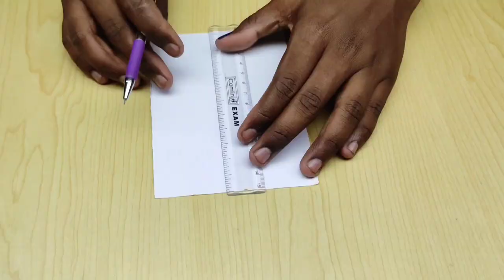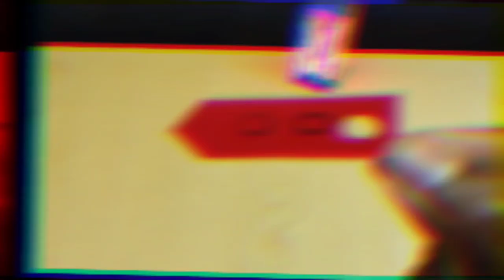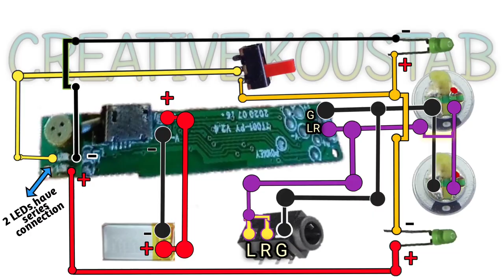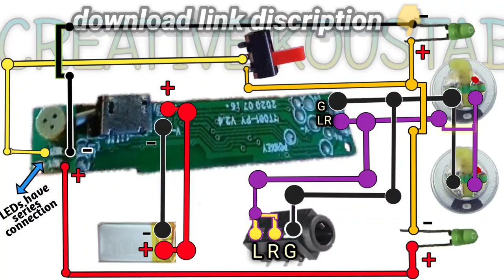Bluetooth Earphone || How To Make A Bluetooth Earphone At Home ||How To Make A Neckband Earphone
HELLO MY FRIENDS IN THIS VIDEO I AM GOING TO SHOW YOU-

@CREATIVE KOUSTAB

🟧BLUETOOTH SPEAKER MAKING || HOW TO MAKE A BLUETOOTH SPEAKER WITH 7UP CAN || HOMEMADE || DIY..

🟪3V TO 20V||HOW TO MAKE FREE ENERGY||3V TO 20 VOLT BOOST CONVERTER CIRCUIT||FREE ENERGY GENERATOR

🟥HOW TO MAKE WATER LEVEL INDICATOR AT HOME || SIMPLE PROJECT || WATER LEVEL ALARM

🟦TRANSFORMERLESS POWERSUPPLY ||HOW TO MAKE 12V TRANSFORMERLESS POWERSUPPLY AT HOME ||220V TO 12V

🔴THINGS YOU WILL NEED 👇👇👇👇
(Best buying link)---👇

00:38  (1) PVC SHEET

01:35  (2) CYCLE TIRE TUBE

03:13  (3) EARPHONE BLUETOOTH MODULE

04:10  (4) MINI SCREW

04:19  (5) EARPHONE 4 CORE WIRE

04:29  (6) ALUMINIUM THIN WIRE

04:35  (7) HEAT SHRINK SLEEVE

05:29  (8) SMD 3V LED

05:50  (9) EARPHONE SPEAKER

06:34  (10) MINI SWITCH

07:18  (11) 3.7V MINI BATTERY

07:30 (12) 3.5MM FEMALE SOCKET

00:00  GADGET PREVIEW

00:14 INTRO 😘🔥

00:20 MODEL DRAWING

00:50 STRUCTURE MAKING

01:35 SWITCH AREA MAKING

03:33 STRUCTURE LOCK & LIGHTING AREA MAKING

04:19 NECK BALT MAKING

4:56 EARPHONE MODIFICATION

05:22 EARPHONE BODY COMPLETE

05:29 ELECTRONICS PART

07:56 CIRCUIT DIAGRAM

08:09 NOW TESTING TIME

09:06 EXTRA FEATURE

1)How to make
2) how tomake anekbandearphon
3)how to make a bluetooth neckband
4)how to make a bluetooth earphone at home
5)how to make a bluetooth neckband at home
6)old earphones ko kase bluetooth banaya
7)bluetooth earphone
8)how to make bluetooth earphone from normal earphones
9)how to make bluetooth earphone from old earphones
10)how to make neckband bluetooth earphones
bluetooth earphone kaise banaen
11)Bluetooth earbuds kaise banana 🙃
12how to make bluetooth earphone to bluetooth speaker
13)how to make neckband bluetooth earphones at home
14)how to
15)homemade